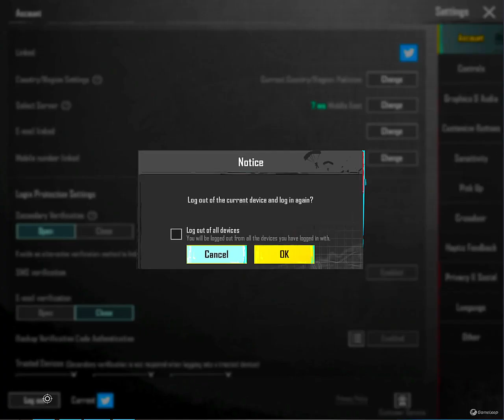ANOTHER PUBG ID ID NO 6 IN 45K PRICE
*🔅❤️ MYTHIC FAISHION 72/100*
*🔅❤️ LIGHTNING NEBULA SET*
*🔅❤️ GUNSLINGER SET*
*🔅❤️ MASTER OF SEA  SET*
*🔅❤️ 1 GUN MAX 1x KILL MSG*
*🔅❤️ BEARD UNLOCKED*
*🔅❤️ UNIQUE DESTINY TITLE*
*🔅❤️ S19, C2S4, C1S3 CONQUEROR*
*🔅❤️ ACCOUNT LEVEL 78 HIGH*

*🔅 KITTEN COMPANION*

    🔫 *2 GUN-LAB*🔫

🔫 AKM HELLFIRE AUTO *MAXX*

🔫 M416 GLACIER *LVL 4*

         *👕 OUTFITS*👕

👕 GUNSLINGER *SET + EMOTE*
👕 MASTER OF SEA *SET + EMOTE*
👕 MASKED PHYSIC *SET + EMOTE*
👕 FIEND HUNTRESS *SET*
👕 LIGHTNING NEBULA *SET*
👕 UNICORN *SET*
👕 PHANTOM HUNTER *SUIT*
👕 MASTER OF WINTER *SET*
👕 HOODLUM *SET*
👕 EXPLORERS *SET*
👕 CAPTIVATING REINDEER *SET*
👕 SONIC HUNTER *SET*

🔅❤️ CARLO x ANNA x SARA x EMILIA x LAITH x LORENZO x RILEY *CHARACTERS*
🔅❤️ RP S7 TO M21 *MAX*
🔅❤️ POP *826.7k*
🔅❤️ 3 GUN SLOT *OPEN*
🔅❤️ 6(7DAYS) *ROOM CARDS*
🔅❤️ 33+ *HELMATS*
🔅❤️ 35+ *BAGPACKS*
🔅❤️ FOOL *BAGPACK*

🚘 MISCHIEVOUS MASCOT YETI *UAZ*
🚘 MOUSE TRAP *UAZ*
🚘 INFECTED GRIZZLY *DACIA*

*✅LOGINS*
2ND LINK EMPTY
3RD MAIL
NUM LINK